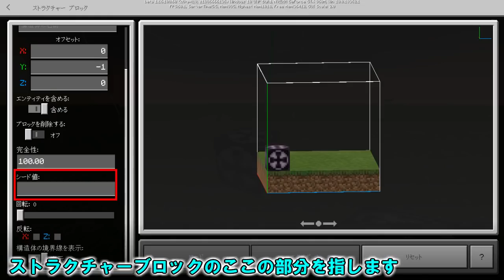[統合版マイクラ]structureコマンドについて～アニメーション化もする！？～ Ver1.16.100.60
Ver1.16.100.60のベータ版から進化した「structureコマンド」について紹介いたします。

・Mildomでライブ配信をほぼ毎日視聴者参加型でやっております！